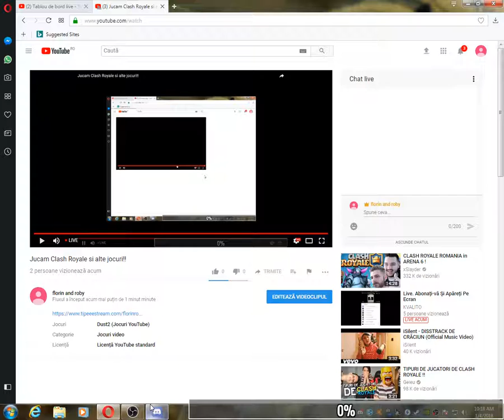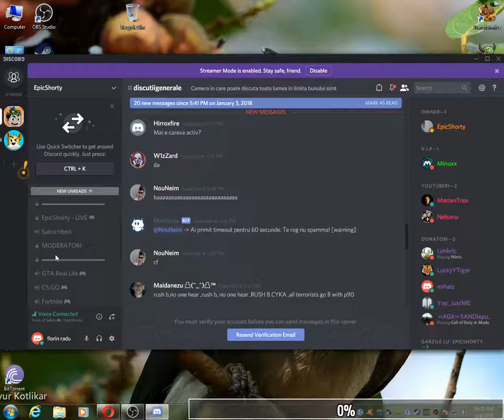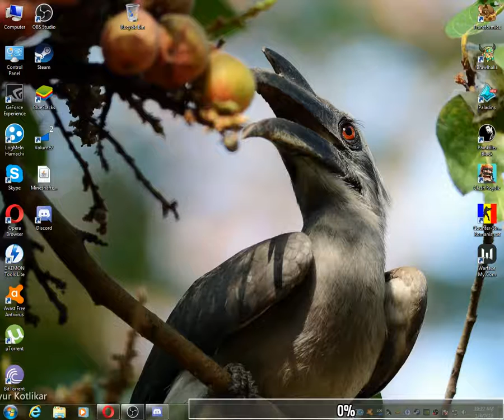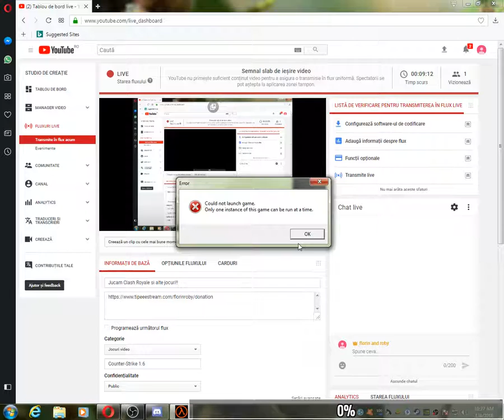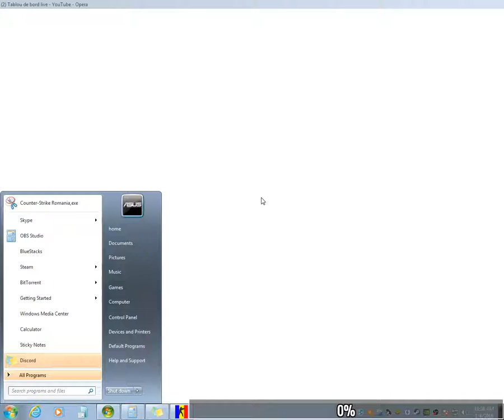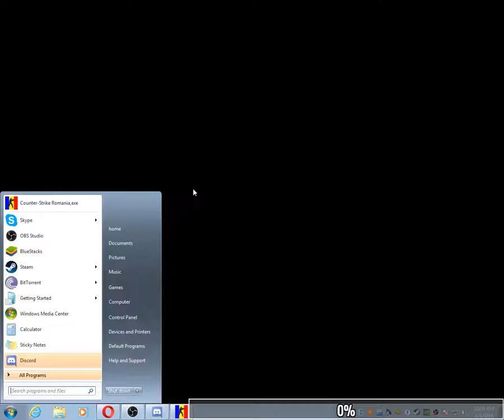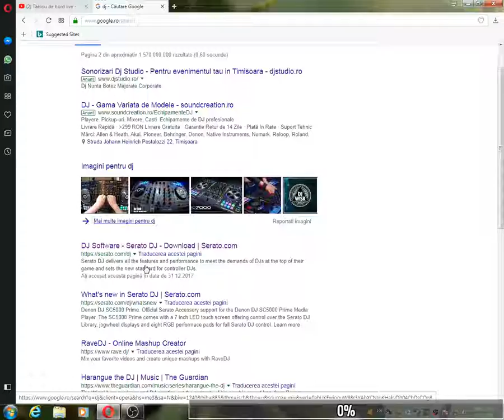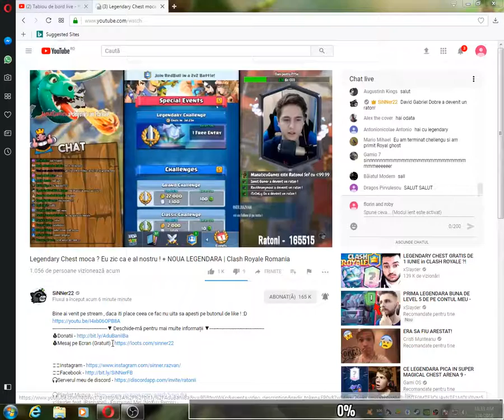Jucam Clash Royale si alte jocuri!!